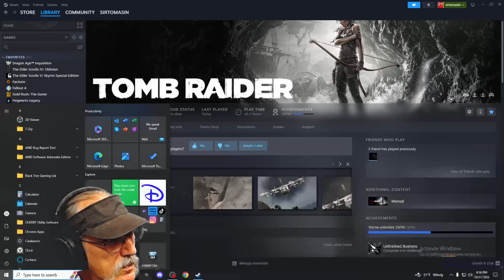sirtomasin streams to create awareness to save horses and farms!